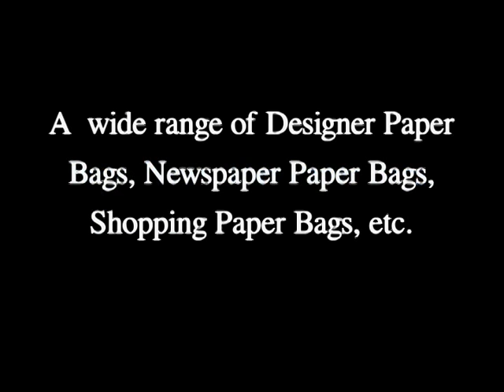Designer Paper Bags Supplier in Maharashtra, Purohit Enterprises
Purohit Enterprises - We are a supplier and trader Newspaper Paper Bags, Designer Paper Bags, Shopping Paper Bags, etc. in Daund, Maharashtra.